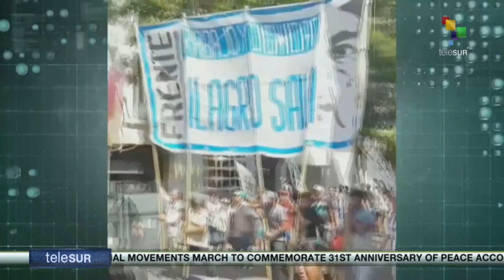Milagro Sala is seven years in prison and demands her release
On Monday, the detention of the Indigenous leader Milagro Salas reached seven years without there being any sign of a short-term solution to her legal status. teleSUR